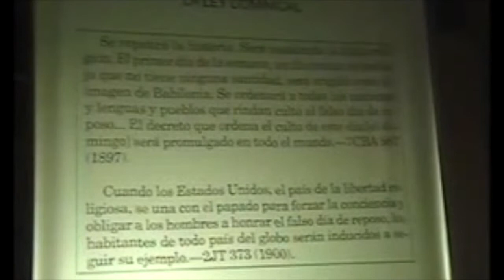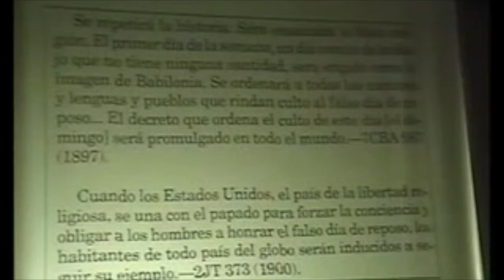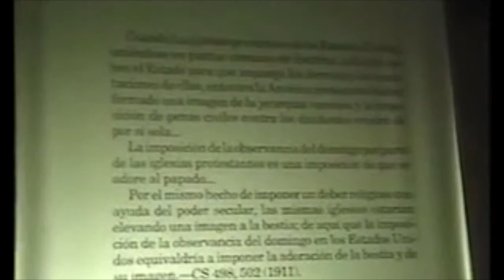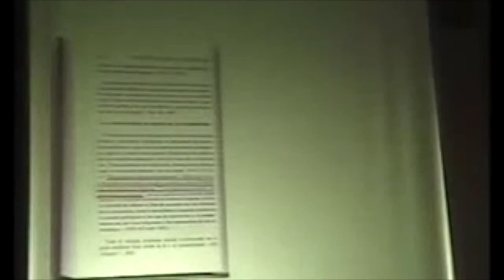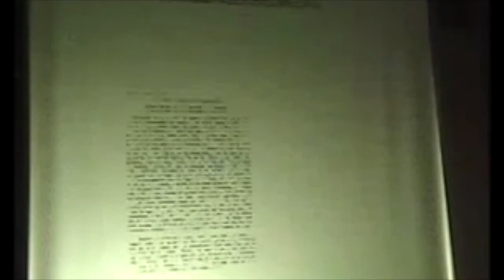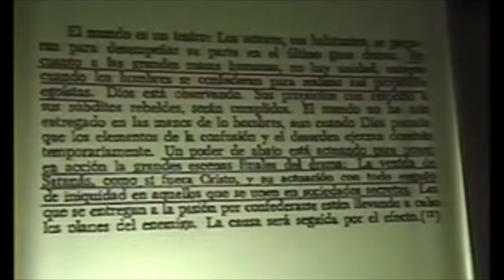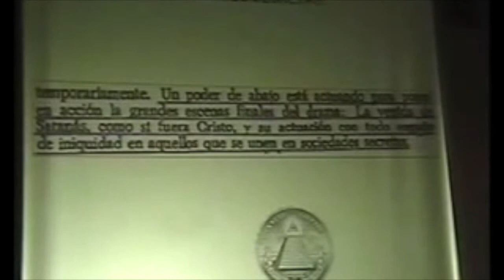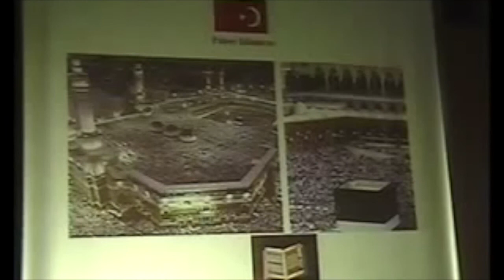Conf 7 Daniel Prophezeiung Kap.11 Teil 3 DE Untertitel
Untertiteln unter Untertitelnmenu